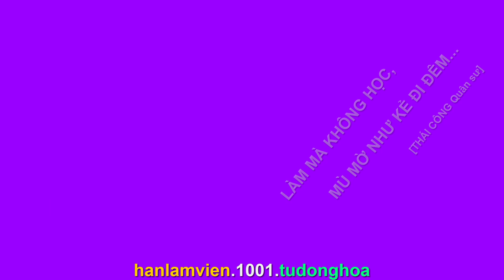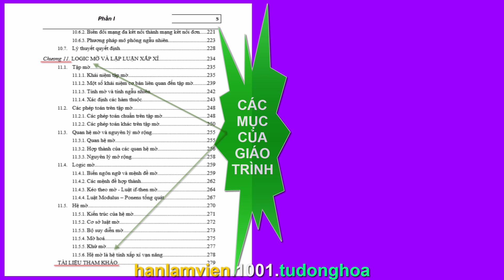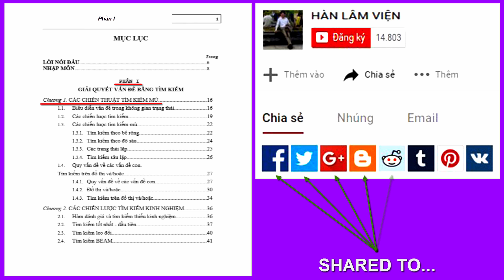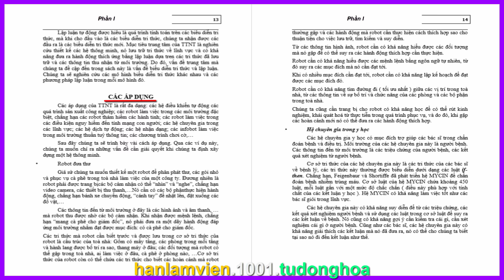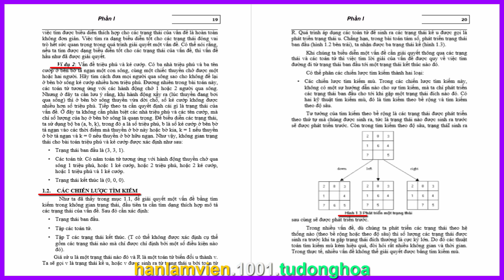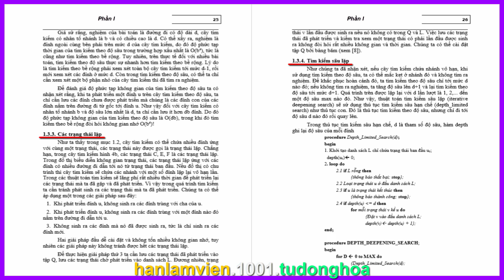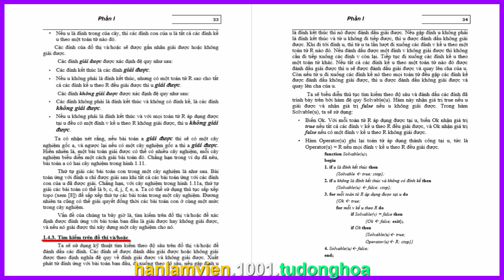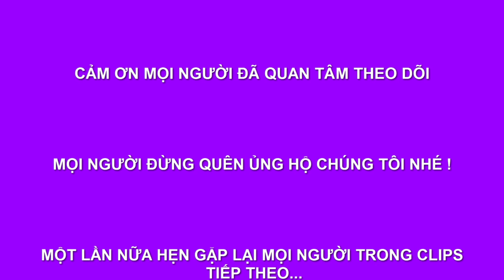Trí Tuệ Nhân Tạo - Artificial Intelligence [01] || Chiến thuật tìm kiếm mù